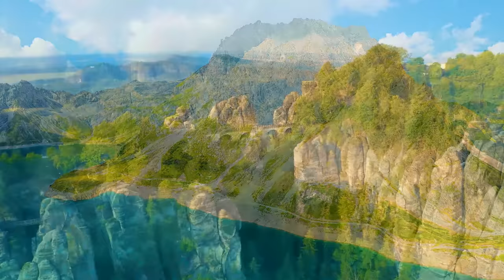Beautiful Relaxing Music - Stop Overthinking, Stress Relief Music, Sleep Music, Calming Music #57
Bask in these exquisite melodies meticulously crafted to quiet the relentless churn of anxious thoughts. As delicate piano notes shimmer like light dancing on still waters, feel the frantic momentum within begin to slow. Soothing strings and ethereal vocals envelop you in warmth, coaxing pent-up tension to dissipate with each lingering refrain. Allow the gentle cadences to guide your breath into its natural rhythm as racing heartbeats gradually return to a state of ease. Whether you seek respite from overthinking's grip, a reprieve from unrelenting stressors, or a nudge across the threshold into deep restorative sleep - these are the harmonies that hold the healing balm. Drift into their tender embrace and let go of relentless mental chatter, letting wave after soothing wave roll worries and wakefulness away until only profound peacefulness remains.

©️ All content on Inner Peace - Look Inside is protected by copyright